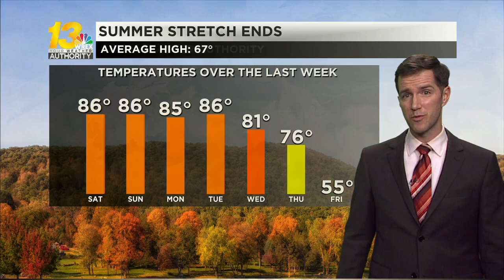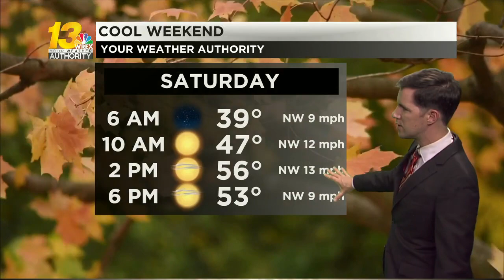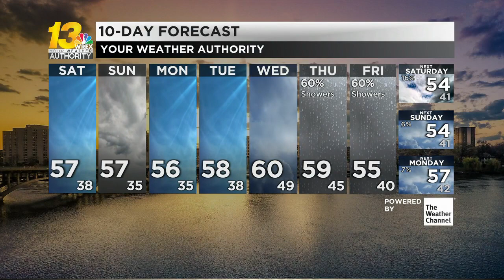Temperatures stay cool through next week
Temperatures struggle to warm up to 60 degrees. See how long the cold stretch lingers in the forecast video.